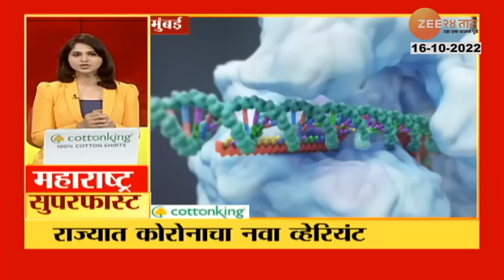Maharashtra SuperFast | महाराष्ट्र सुपरफास्ट | 8.30 AM | 16th October 2022 | Zee 24 Taas